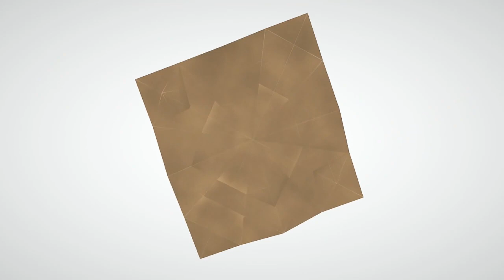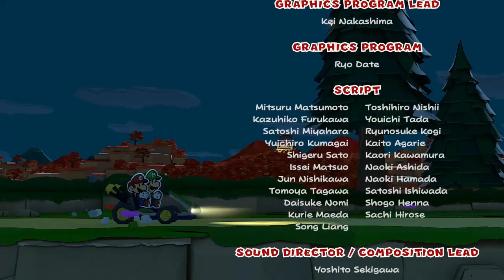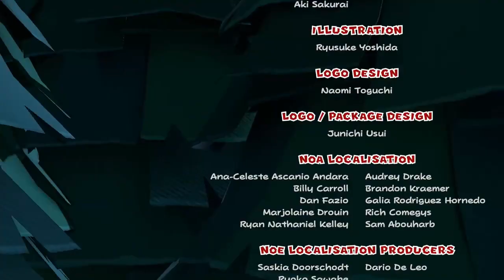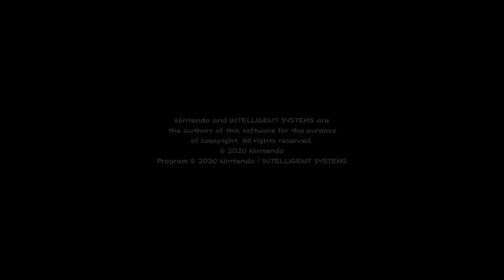LA BATALLA FINAL!! -- #31 PAPER MARIO: THE ORIGAMI KING. (SWITCH). GUÍA 100% EN ESPAÑOL.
Guía del vieojuego Paper Mario: The Origami King, para nintendo Switch. En esta guía seguiremos las Aventuras de Mario y Olivia, en su cruzada por detener los malvados planes de Ollie, el hermano de Olivia, que tiene secuestrada a la Princesa Peach y el mismísimo Castillo Champiñón.

La batalla final ha llegado! Con la ayuda de Bowser y Olivia, Mario se las verá cara a cara con el príncipe Olly. Descubriremos sus motivaciones, y sus planes, y nos las veremos con el por fin, después de una odisea tan larga.